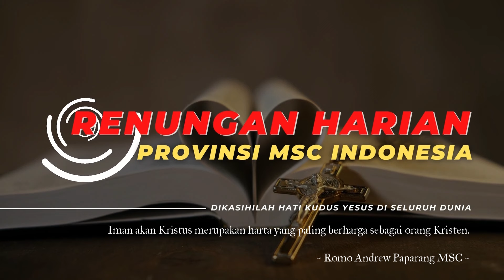HARTA YANG PALING BERHARGA | RENUNGAN MSC INDONESIA